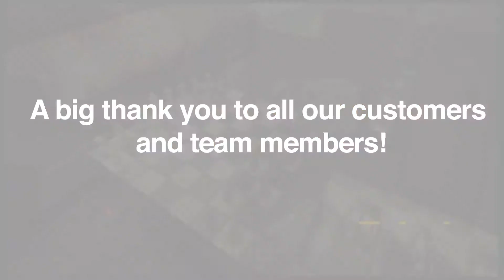1 year Anniversary of Honda BigWing Bengaluru East! //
Thank you to our dedicated team and loyal customers for making the 1st year of Honda BigWing Bengaluru East (@BigWingBLR) such a successful one! We saw incredible products being launched, had a lot of beautiful rides and journies with our customers, and grew an amazing team.